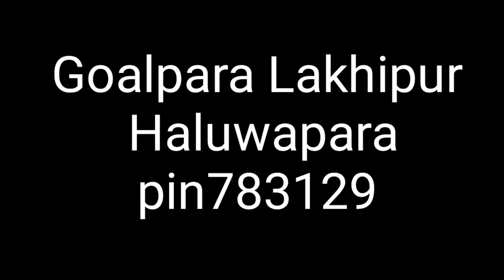মাত্ৰ 60,000 টকাত লৈ যাওক 2023 Model E Rickshaw by manjit dx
top e rickshaws in goalpara